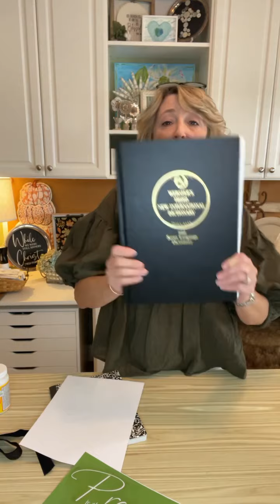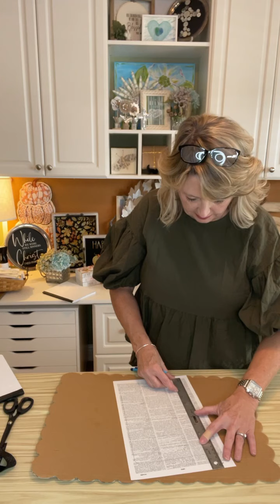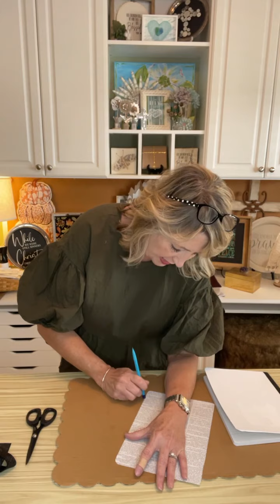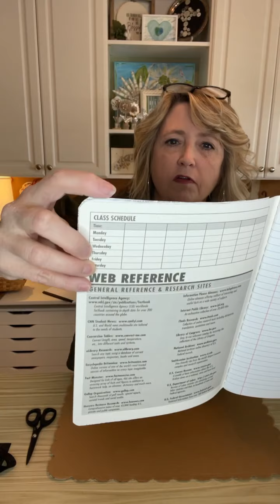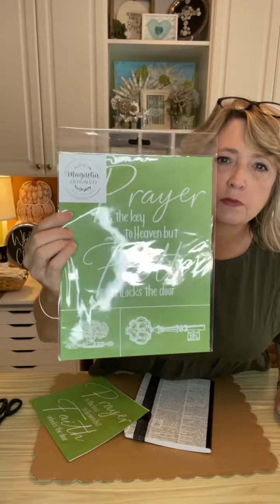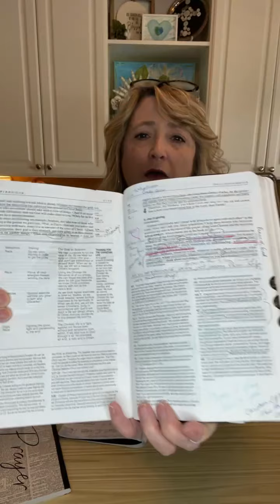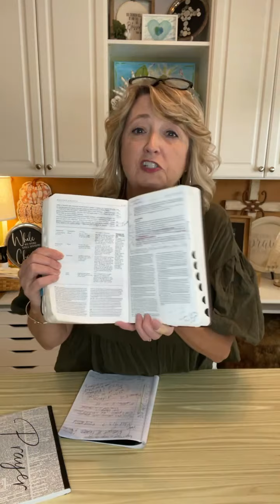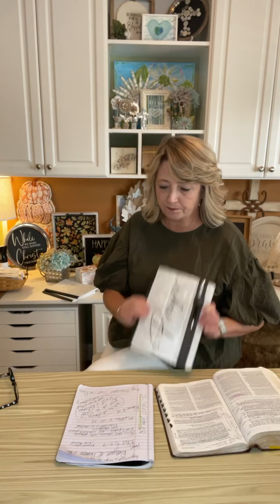Christ & Crafting with Hiedi Scott - DIY Prayer Journals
Hiedi Scott
DiyDreaming and Crafting a Beautiful Life!

Shop!

Thank you in advance if you use my links as it helps support my crafting and this channel!